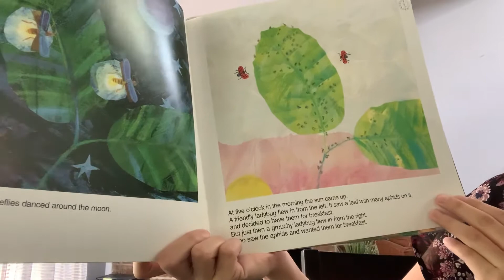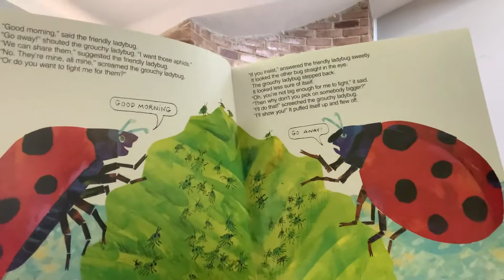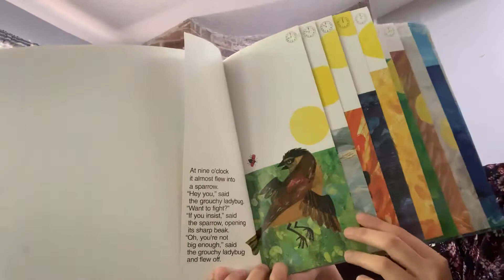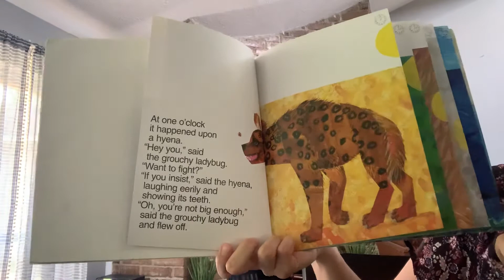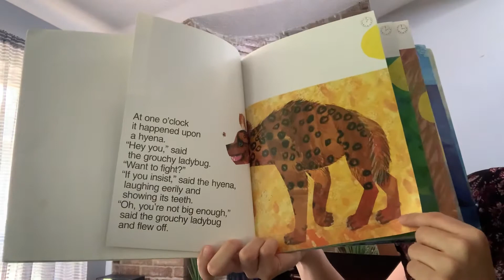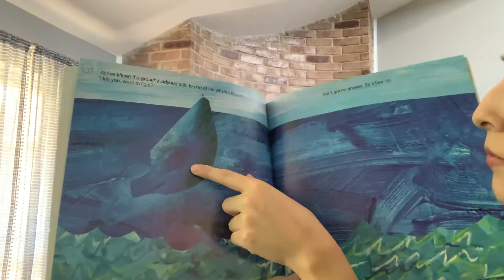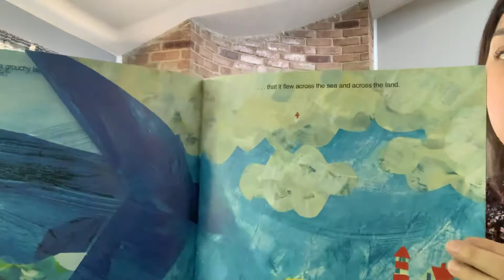Dolphins- 4/29/20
Video #6 for Ms. Marissa